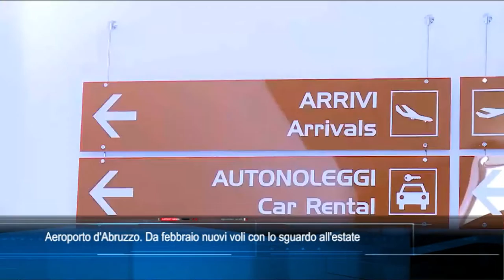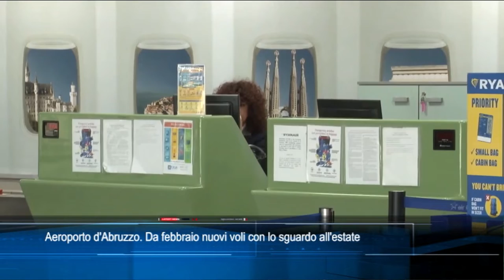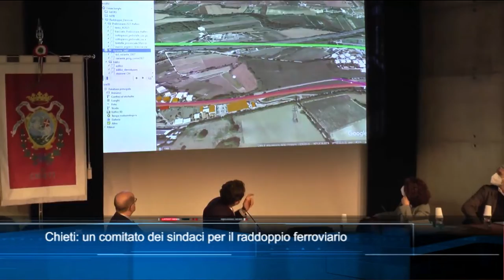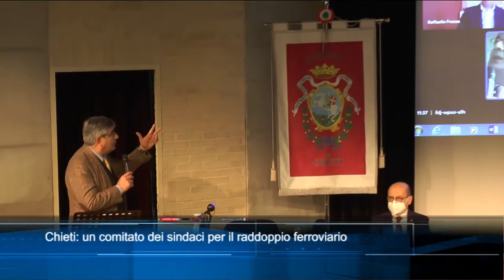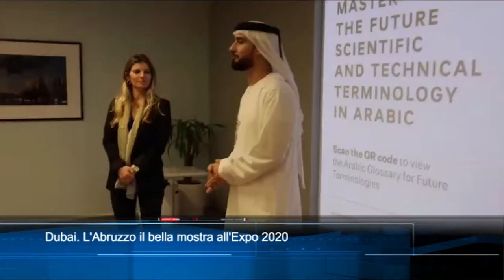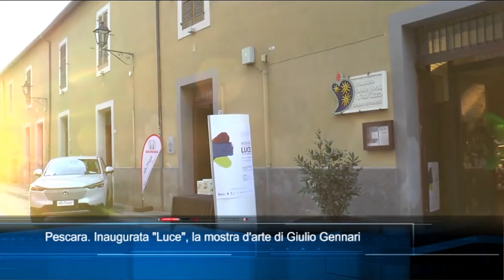TgSei Edizione delle 19 Lunedì 31 gennaio 2022